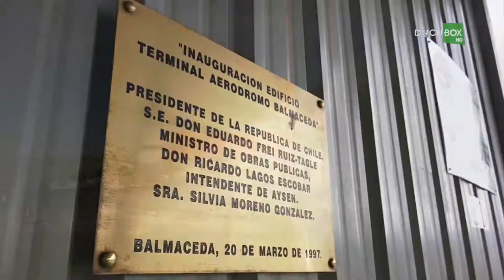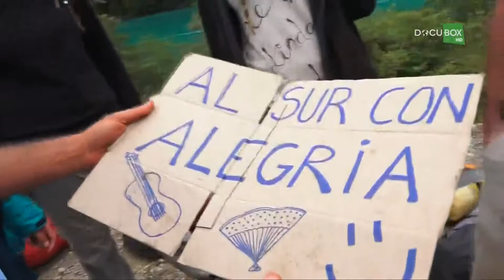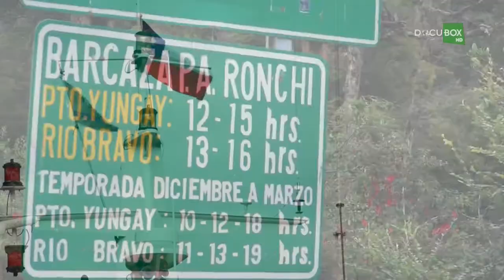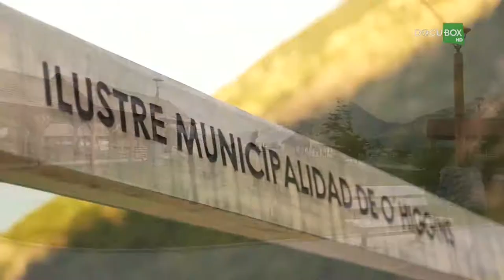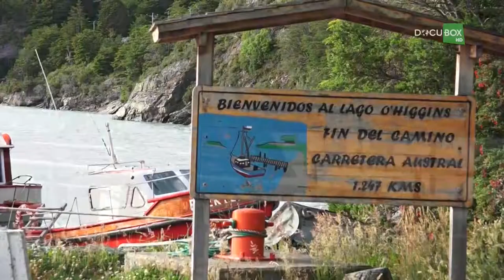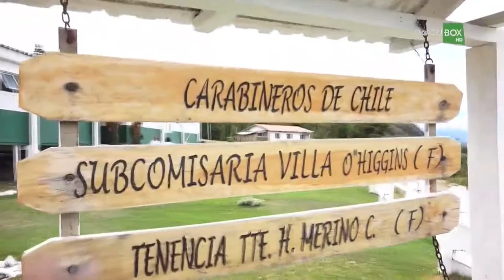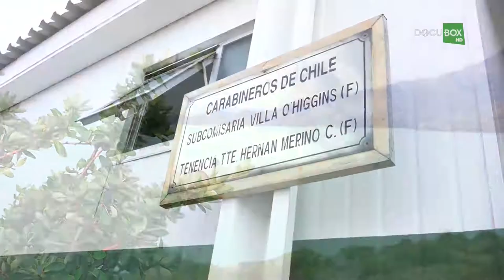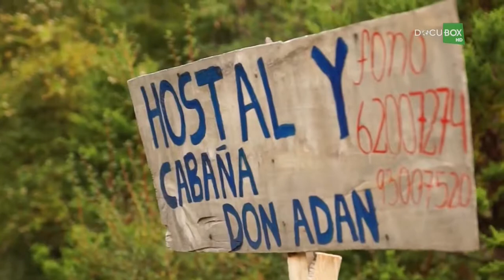Adventure's Chile Pathagonia Glacier the best and magnificient video of glacier geleira magnífica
Incredible NatureTV is global media channel.Our main goals is create a channel that described our planete. Natural phenomen of all kind conntain our media library, societaty phenomen,buillding phenomen,natural disasters,engeeniring phenomen and more.Don't forget to FREE subscribe and  enjoy a lot of incredible video of our great planet